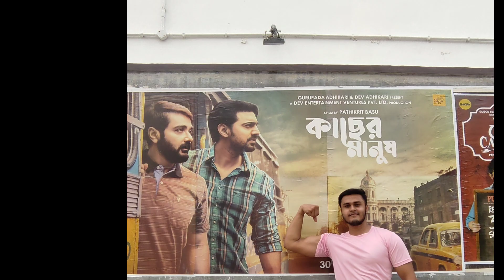কাছের মানুষ movie review and vlog☀️| @DEVPLOfficial | 2nd day 2nd show | cheat meal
in this video me and my friend review kacher manush in Berhampur at silver screen ❤️
and show some thakur in bhp ❤️
and some cheat meal chicken tikka, panner tikka, burger and ice cream 🤗.

Film: Kacher Manush

• Director: Pathikrit Basu

• Production House: Dev Entertainment Ventures Pvt. Ltd. • Producers: Gurupada Adhikari and Dev Adhikari

D.O.P: Modhura Palit

• Sound Mixing: Adeep Singh Mannki, Anindit Roy (CAS)

• Editor: Md. Kalam

• Colorist: Debojyoti Ghosh

• Trailer: D.R.

Cast:

• Prosenjit Chatterjee

• Dev

Ishaa Saha

• Susmita Chatterjee.

Kacher Manush Movie Review | Dev Prosenjit er kacher performance

      kacher manush
kacher manush trailer
kacher manush review
kacher manush movie review
ETA HOBE!!
     Hi my name is souvik, also a fitness freak. i am a guy who always loves fitness, when it comes to fitness i love to do gym, dance,yoga, run, cycling etc...this channel is all about fitness, travel, diet recipes, dance, gym and food vlogs.
In this channel I will share my special days, achivement, up and downs through my vlogs
in short a khichuri channel😎😎.

friends please support me...and suggest ur ideas with me🤝🤝🤝🤝
I'm just like you and I want to guide you in every phase of your life (physically, mentally, Emotionally) like an friend. Thanks for all the love. Lots of love.Thanks💞💕💕💞💕💞